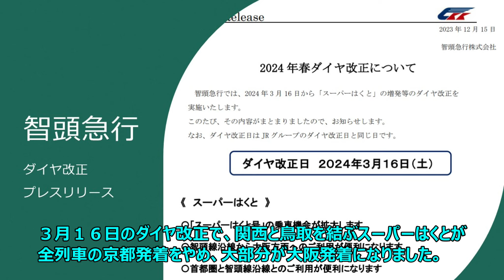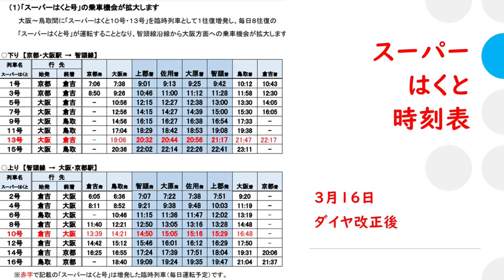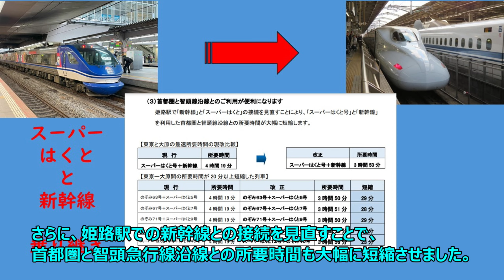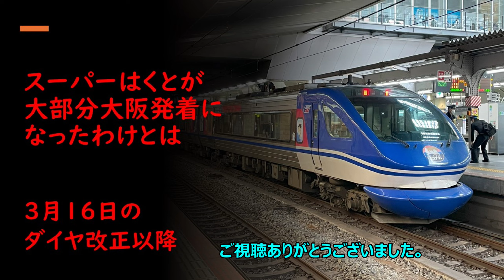240323 スーパーはくとが京都発着が減り大部分大阪発着になったわけ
今回は、2024年３月１６日のダイヤ改正で、智頭急行の特急「スーパーはくと」が京都発着を減らし、大阪発着になったわけについて、調べてみました。